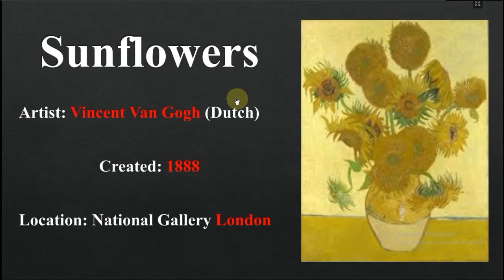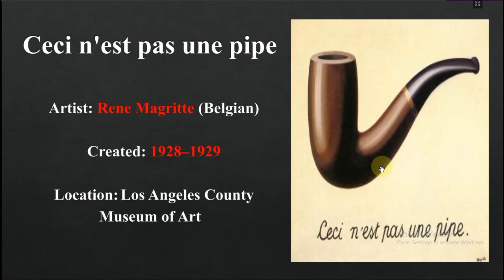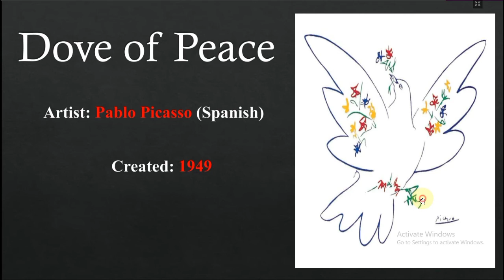PPSC Most Repeated Paintings MCQs | 9 Most Famous Paintings In The World